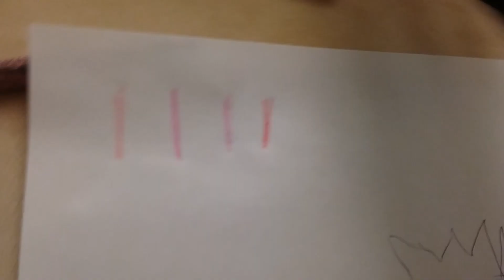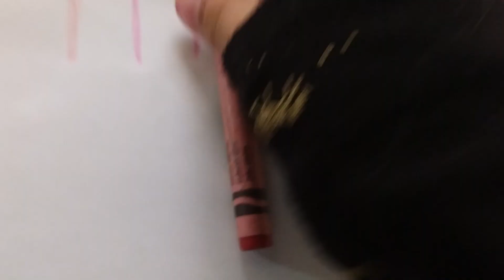me drawing a strawberry like and sud for part 2